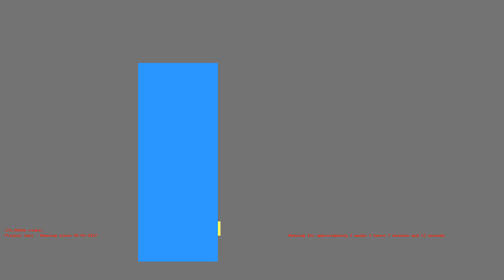1486170685 - Webdriver Cavi - O